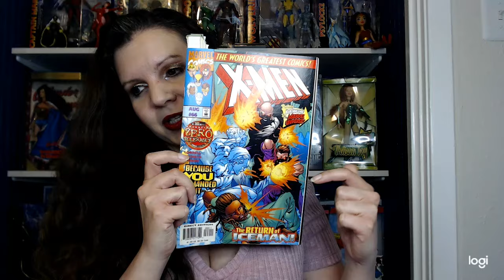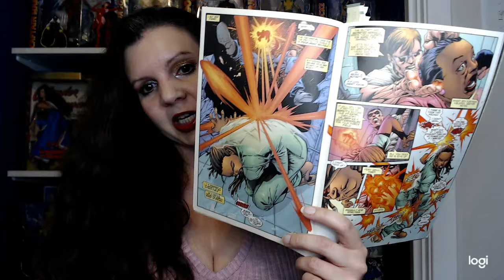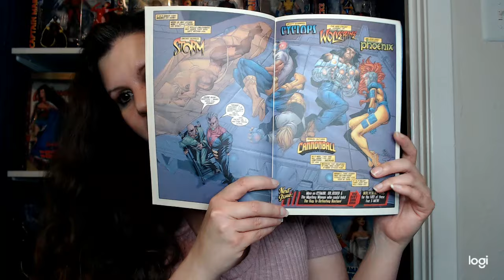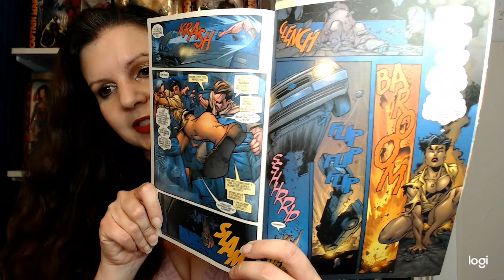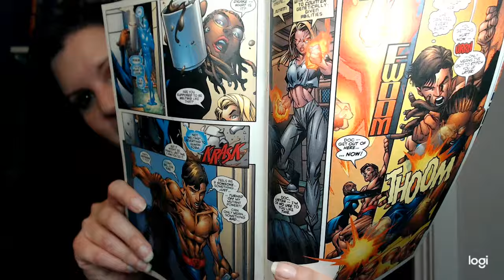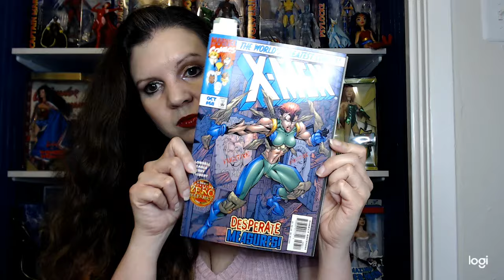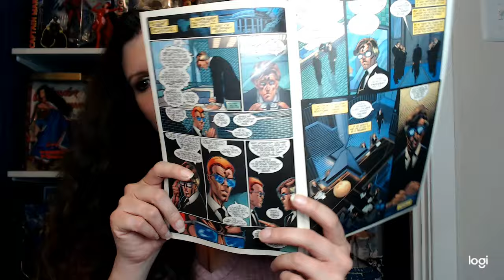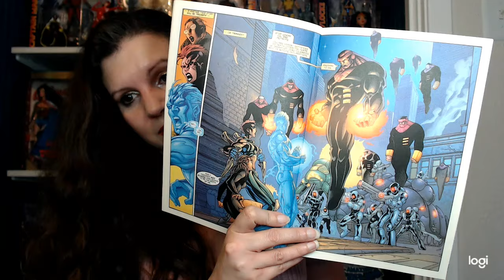Operation Zero Tolerance OZT Part 2 X-Men '97 Bastion Featuring Spider-Man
I liked this part of Operation Zero Tolerance because it showed us how humans reacted to it as well as mutants. You see Gyrich finally seeing the light- sort of. Lol You also see how Spider-Man and J. Jonah Jameson react to what is going on. Jameson's view as a publisher and an editor of a major newspaper publication is especially interesting. We also learn more about Bastion.